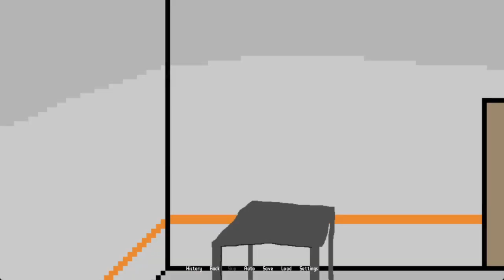Good bye Janitor and friends!|Epic scuffed visual novel finale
Well another game is finally in the bag!
Want to see my TikToks without going on TikTok? Well, I have a second channel called “catchingfire3 SHORTS”!!! and I will be uploading my Twitch VODs to this channel linked here!